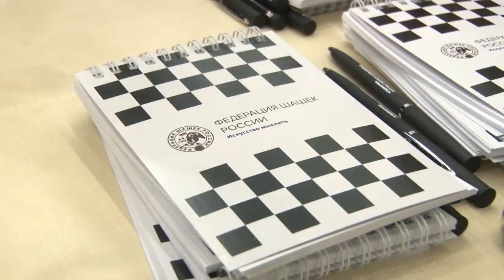Открытие турнира «Чудо шашки»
Открытие ежегодных Всероссийских соревнований «Чудо-шашки» прошло в Одинцовском округе. 150 шашистов из 30 регионов страны состязались в своих умениях.